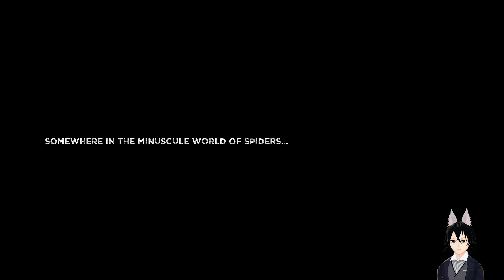What DOES a Spider FEEL?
A game in a perspective of a spider.

SkerdyFox Here
Stay Safe and Peace Out